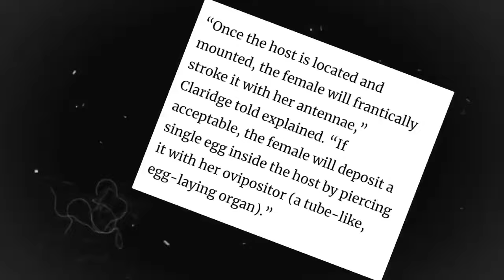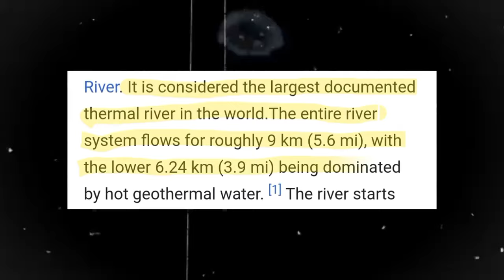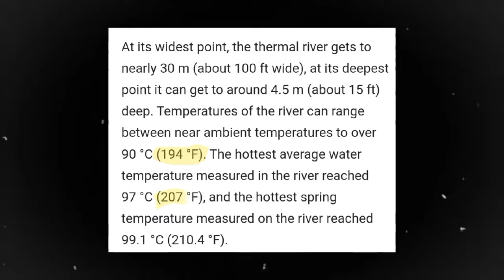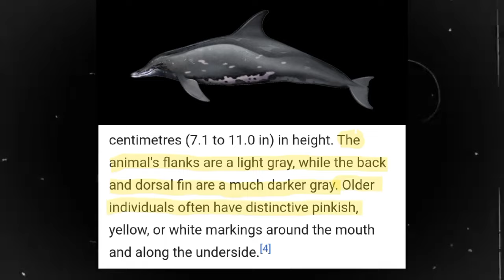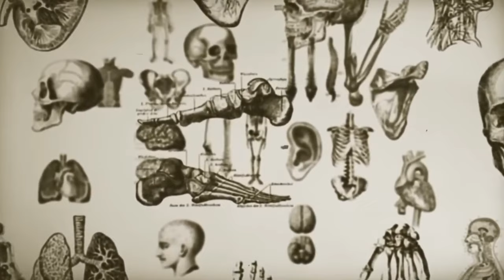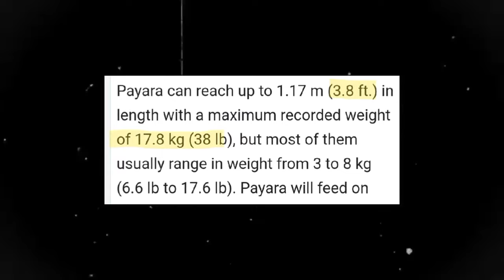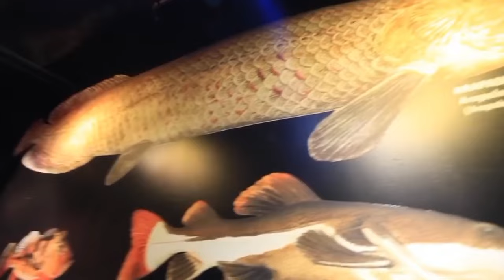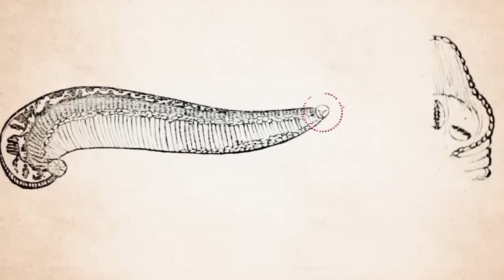What Scientists Just Found Hidden In The Amazon Rainforest SHOCKS The World!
The Amazon Rainforest covers 3,000,000 square miles of South America and is home to an estimated 3 million unique animal species and 3000 plant species. However, the vast majority of these remain undiscovered. Recent research has unveiled a chilling revelation deep within the Amazon's lush expanse, potentially posing consequences for humanity. Among these discoveries are bizarre creatures, lethal plants oozing poison, and mysterious fungi with the potential to devastate entire ecosystems. What are these enigmatic species, and what makes them so alarming? Join us as we uncover the most unsettling findings concealed within the heart of the Amazon rainforest.

A female vampire ground wasp with gruesome feeding behavior was discovered. According to reports, this wasp displays one of nature's most gruesome parasitic feeding strategies. It also acts as an incubator where she can inject up to 60 eggs into a living animal to support her. The wasp feasts on prey by depositing larvae underneath the victim's skin. As dangerous as it is, it stings and sucks blood too.

The vampire wasp is creepy. It is a bright yellow creature that can grow up to 0.7 of an inch. Also, it has an abnormally large head, which got a nod in its name, Capitojoppa amazonica, simply Capito. This tends to become a Spanish nickname for someone with a big head.